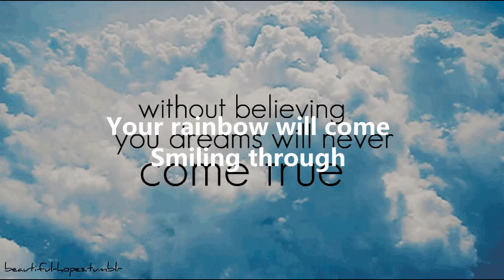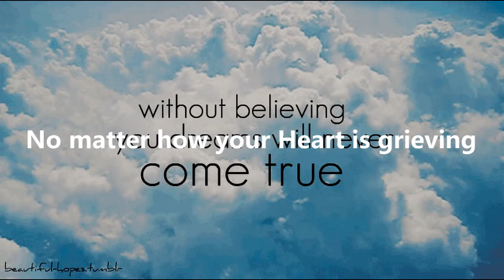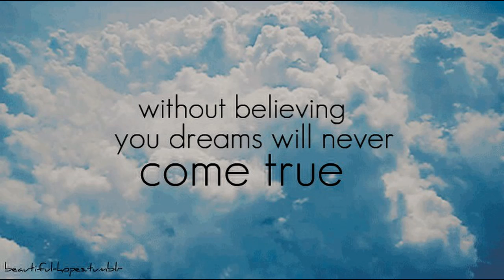A Dream is a wish By Dean Borthwick